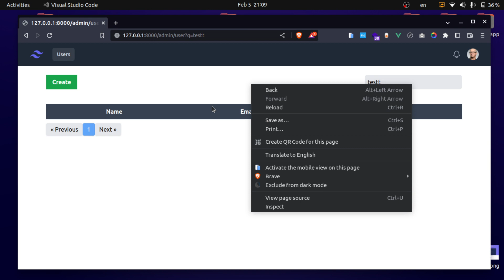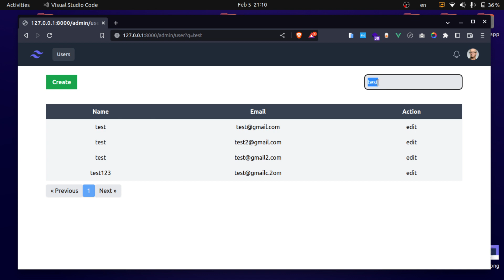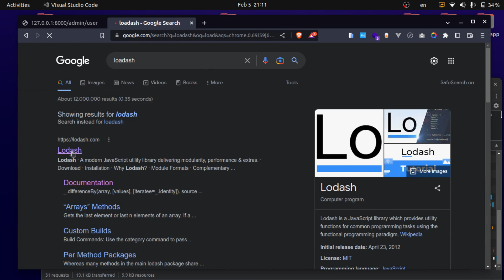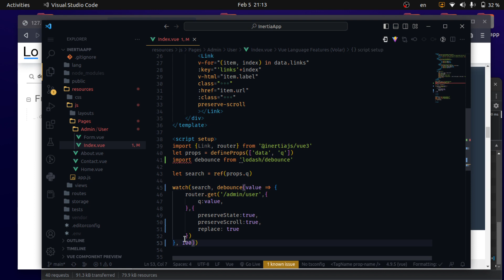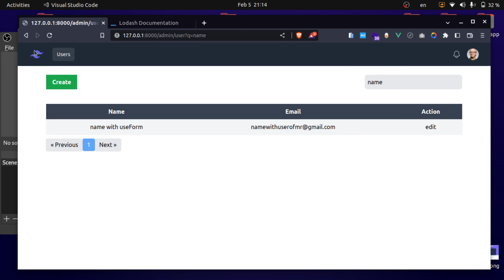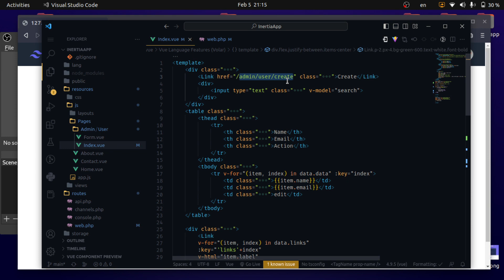debounce and replace - laravel & vuejs #15 (kurdish)